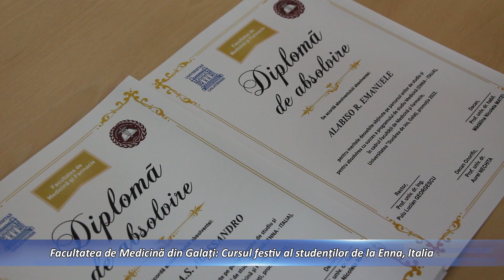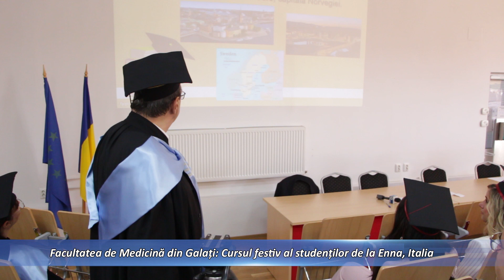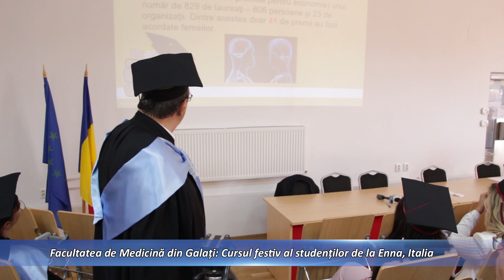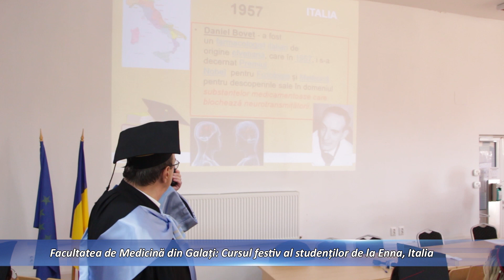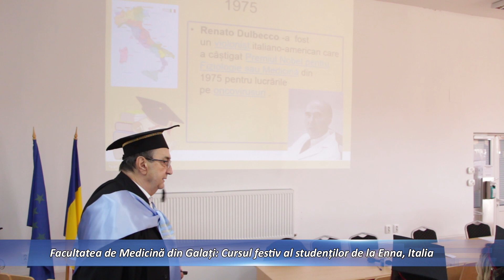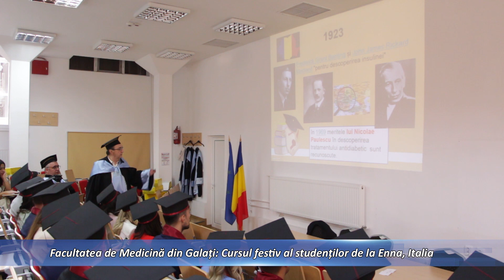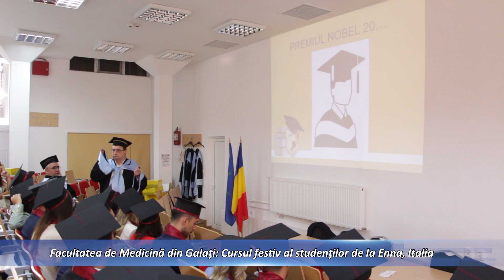Facultatea de Medicină din Galați: Cursul festiv al studenților de la Enna, Italia , 15 sept 2022